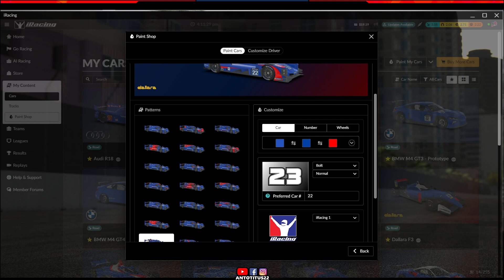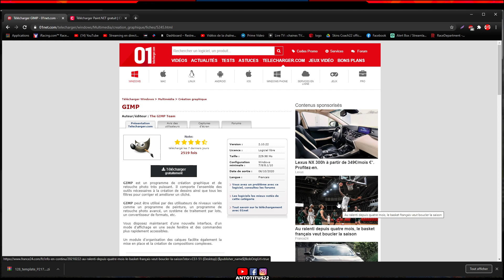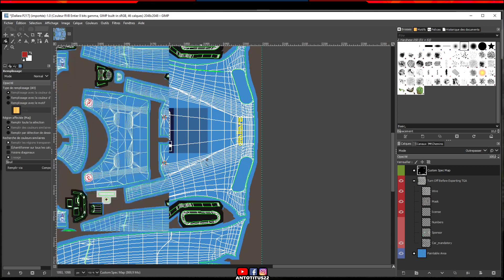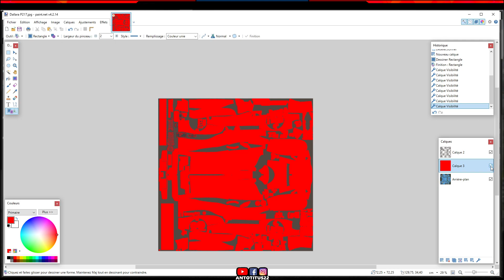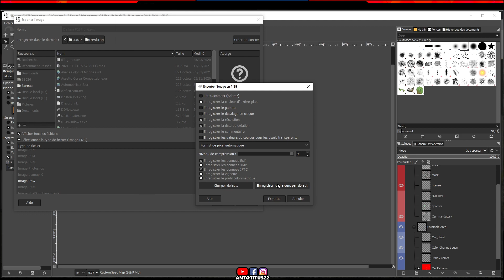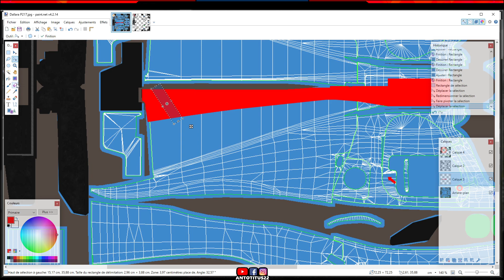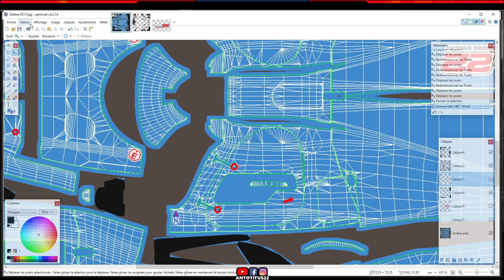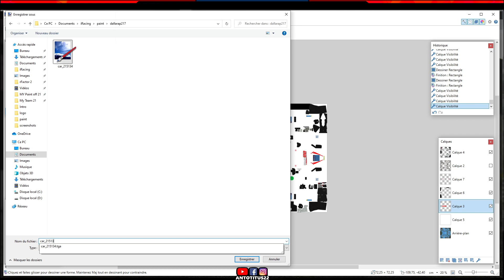iRacing // Faire un skin sur Paint.net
Salut à toi, Nachos.
Joueur, mais avant tout fan de course, je vais essayer à travers mes vidéos de te faire partager ma passion pour le sim-RACING, bon avec plus où moins de réussite mais bon.

Config:

-MSI RTX 2070 Gaming Z 8gb

-16gb RAM

-ThomConcept Direct Drive 10nm

-Ascher-Racing M "Sparco p310 310mm"